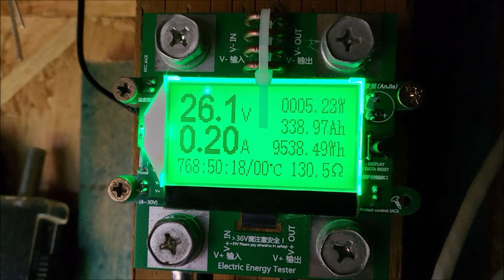Modular Shed Update - November '23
A very cold shed - zero degrees showing on the temperature display. Failed buck converter probably didn't like the solar panel open circuit voltage and has failed short. I've been testing Antminers on a range of voltages between 13.6V and about 11V.